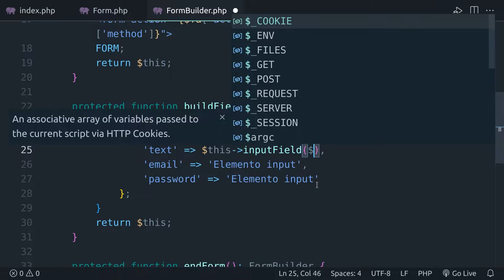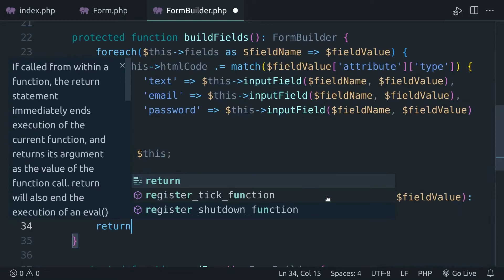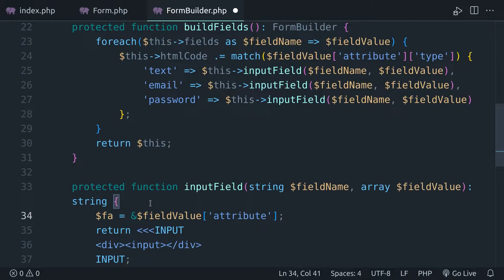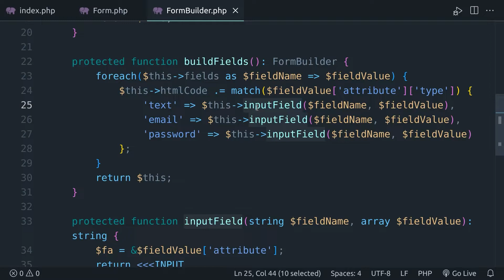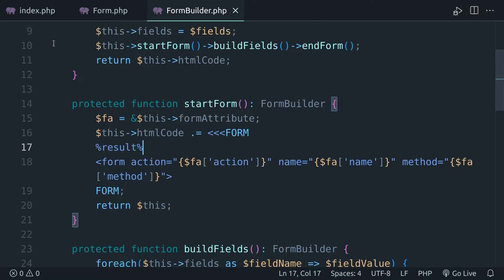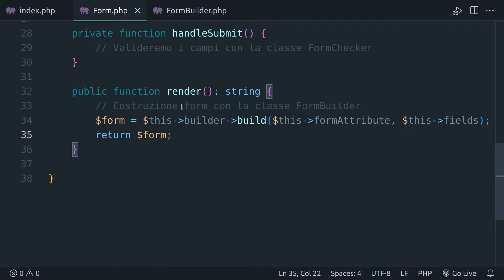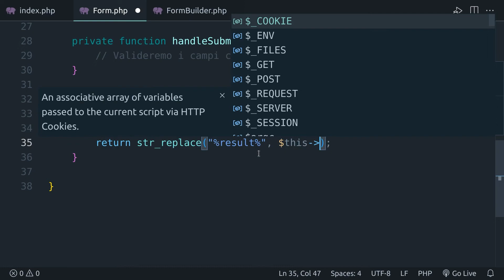Maestro PHP 8 - Creazione dinamica, gestione e validazione Form: integrazione campi del form #59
In questa lezione creiamo il codice HTML dei campi del form.